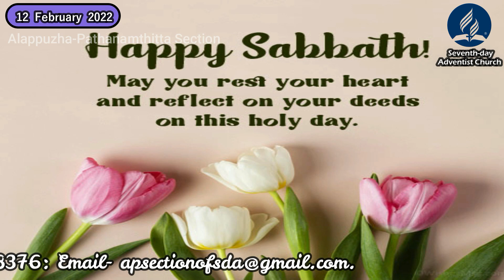SABBATH SCHOOL SERVICE /THE ANCHOR OF SOUL/ PR. A YOHANNAN